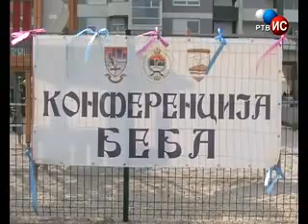Konferencija beba Istocno Sarajevo 29 06 2012